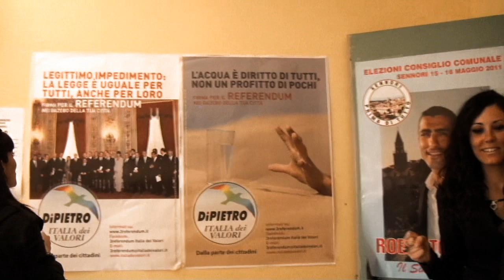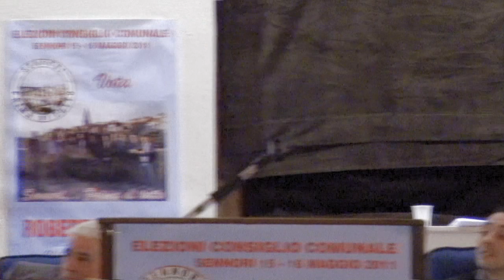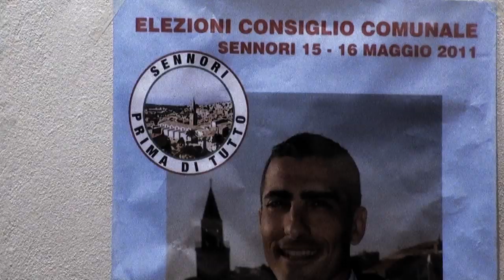"Sennori prima di tutto" programmi e candidati con condidato Sindaco ROBERTO DESINI 29 aprile 2011